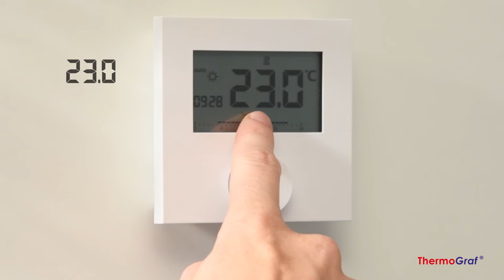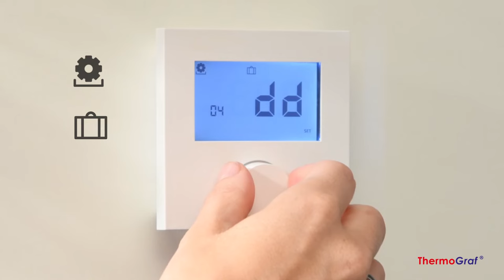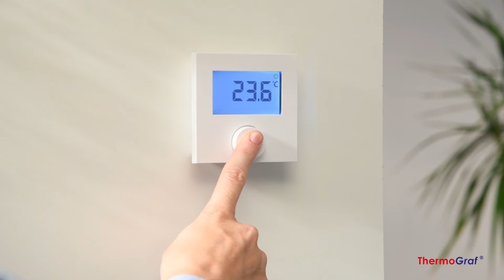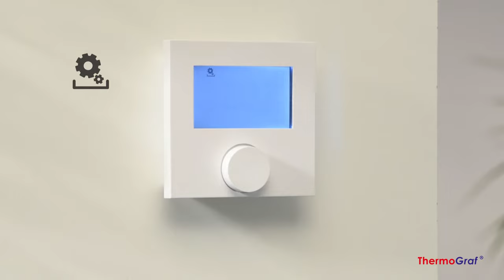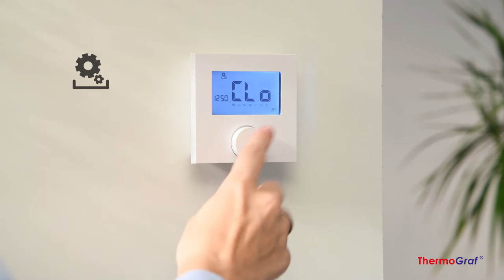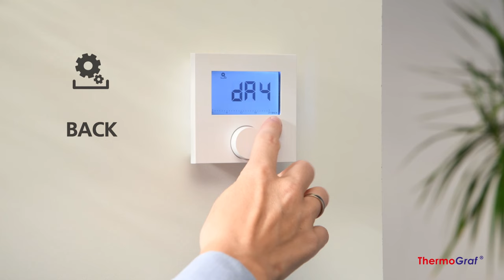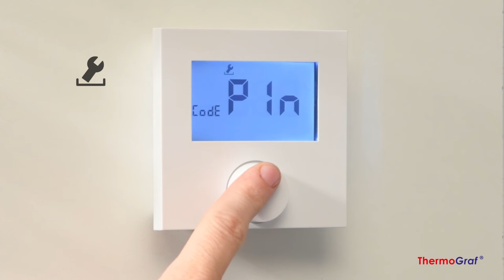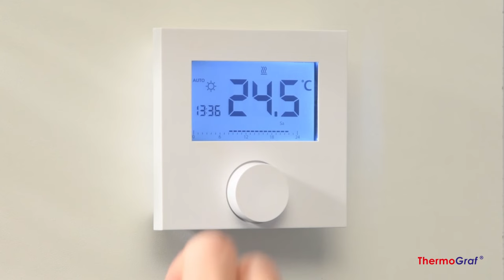Raumthermostat RT digital Week Bedienungsanleitung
Bedienungsanleitung für Bewohner für das Raumthermostat RT digital Week der Firma Thermograf